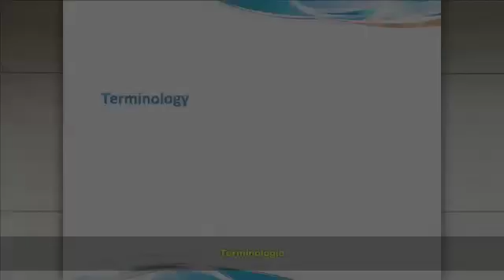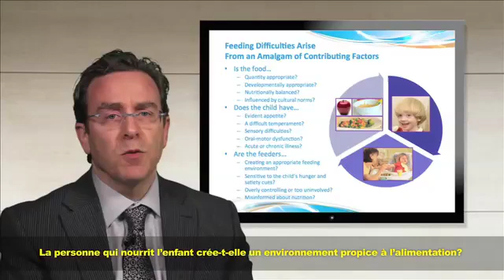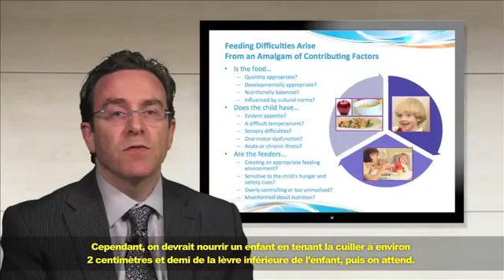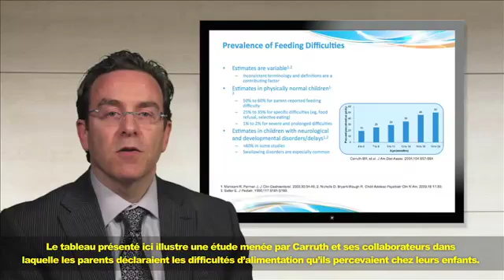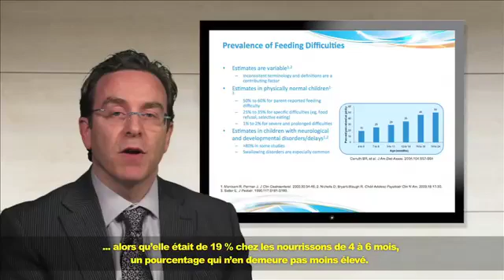Childhood Feeding Difficulties 3: General Information & Terminology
Difficultés d'alimentation chez l'enfant 3 : Renseignements généraux et terminologie

Leading experts in childhood nutrition have distinguished between the different types of feeding difficulties in young children. These insights have been incorporated in ten short videos with the intention of assisting health care providers better understand and manage this common condition.

Dr. Glenn Berall is a leading expert in the area of childhood feeding difficulties, and delivers a comprehensive presentation that is of value to health care providers, concerned parents and patients.

Glenn Berall, M.D., FRCPC, is the Chief of Pediatrics and Medical Program Director at North York General Hospital, Toronto, Ontario and Assistant Professor of Pediatrics and Nutritional Sciences at the University of Toronto. Dr. Berall earned his medical degree from the University of Ottawa. He completed a residency in pediatrics at Winnipeg Children's Hospital and the University of Toronto. He has also undergone a fellowship in clinical nutrition from the Division of Clinical Nutrition and The Hospital for Sick Children located in Toronto.
Dr. Berall's research interests focus on pediatric nutrition, childhood obesity, cystic fibrosis, and pediatric gastroenterology/hepatology. His scientific writings have been published in journals such as the Lancet, Pediatric Research, Canadian Medical Association Journal, International Journal of Obesity, and Emerging Infectious Diseases. Board-certified in pediatrics and clinical nutrition, Dr. Berall serves as head of the Children's Obesity Regional Service at the University Health Network (Toronto General Hospital, Toronto Western Hospital, and Princess Margaret Hospital).
In 2001, he received a Wightman-Berris Academy Award for Excellence in Clinical Teaching from the University of Toronto and was nominated again in 2002.

Des spécialistes en alimentation des enfants ont élaboré une nouvelle démarche pour diagnostiquer les difficultés d'alimentation chez les jeunes enfants. Partout dans le monde, les pédiatres apprennent comment mieux reconnaître et prendre en charge ces difficultés courantes.

Le Dr Glenn Berall est un expert réputé dans le domaine des difficultés d'alimentation chez l'enfant. Sa présentation, qui traite de tous les aspects du sujet, est utile autant pour les professionnels de la santé que pour les parents inquiets et les patients.

Glenn Berall, M.D., FRCPC, est chef du Département de pédiatrie et directeur du programme médical au North York General Hospital de Toronto, en Ontario, et professeur adjoint de pédiatrie et des sciences de la nutrition à l'University of Toronto. Il a obtenu son diplôme de médecine de l'Université d'Ottawa. Le Dr Berall a fait sa résidence en pédiatrie au Winnipeg Children's Hospital et à l'University of Toronto et a obtenu un poste de fellow en nutrition clinique à la Division of Clinical Nutrition de l'Hospital for Sick Children de Toronto.

Les intérêts de recherche du Dr Berall touchent aux domaines de la nutrition chez l'enfant, de l'obésité infantile, de la fibrose kystique ainsi que de la gastro-entérologie et de l'hépatologie pédiatriques. Ses écrits scientifiques ont été publiés dans des périodiques tels que Lancet, Pediatric Research, Canadian Medical Association Journal, International Journal of Obesity et Emerging Infectious Diseases. Détenteur d'un certificat de spécialiste en pédiatrie et en nutrition clinique, le Dr Berall occupe le poste de chef du Children's Obesity Regional Service de l'University Health Network (Toronto General Hospital, Toronto Western Hospital et Princess Margaret Hospital).

En 2001, il a reçu le prix d'excellence en enseignement clinique Wightman-Berris Academy Award for Excellence in Clinical Teaching décerné par l'University of Toronto. Il figurait également à la liste des nominations en 2002.